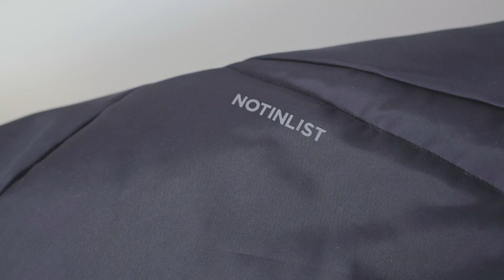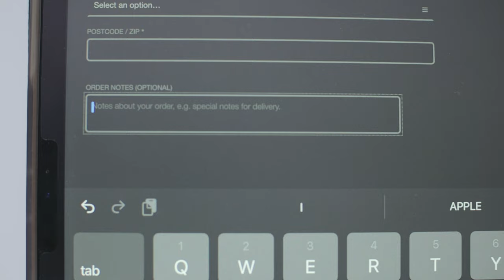Notinlist ZK Down Jacket | Futuristic Wear For This Winter Season [2021]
Chapters_
00:00 Introduction
01:09 Collection breakdown
02:46  Jacket Overview
06:12 Materials and Construction
07:23 Features
10:00 Promo-code announcement